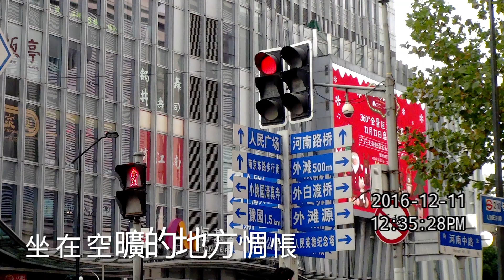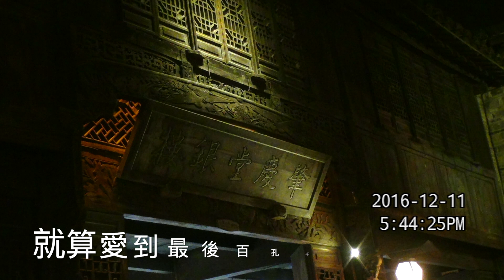飛鴿#受了傷的羊/詞曲:孫英男 歐陽尚尚/影像翻唱:一葱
日子總是要過受傷的事就拋開一邊去吧!